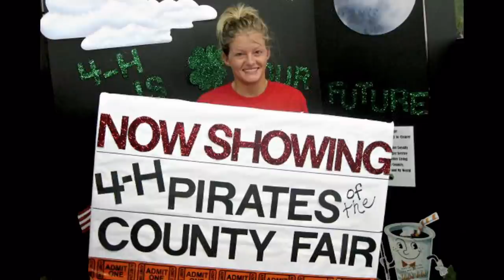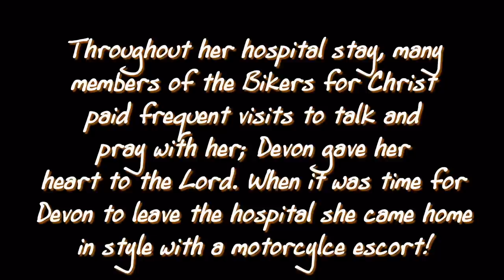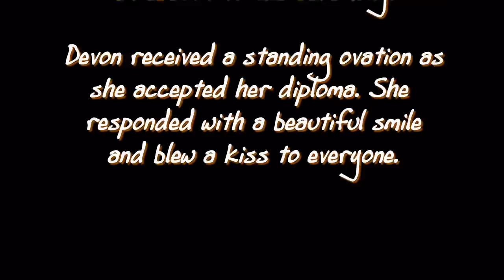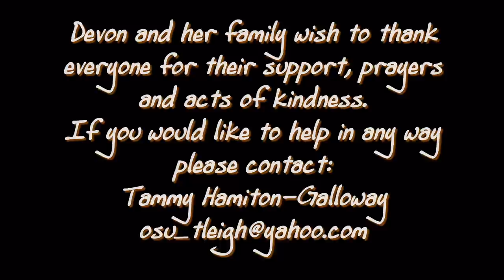Devon Hamilton.avi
Devon was paralyzed in a motor vehicle accident in December 2009. She graduated in May 2010. This is a remarkable and courageous young woman. This is who she is. This is in HD. If you are not able to view it please use the regular version